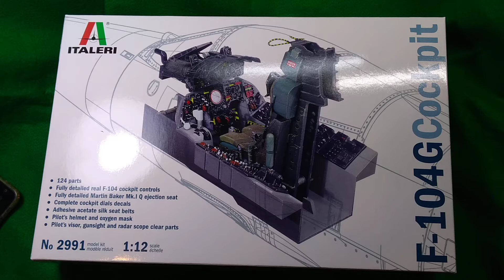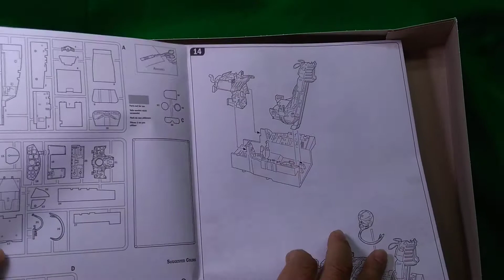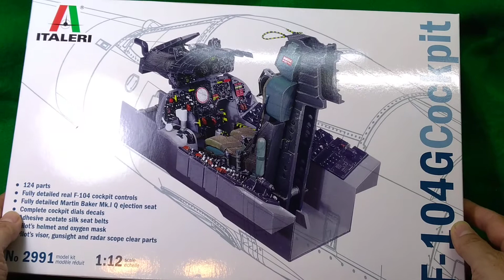Italeri # 2991 1/12 F-104G 座艙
更多影片，請搜尋--雅紳模匠。